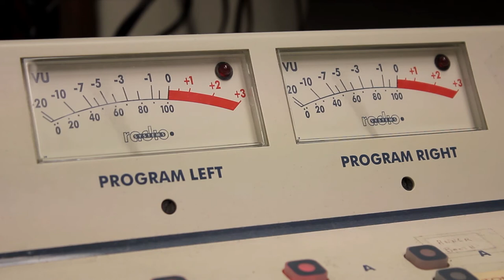SAMPLES VIDEO PRO vu meter - ORIGINAL COLLECTION 4K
Cu stimă,
echipa Exclusiv

Vizionare plăcută !